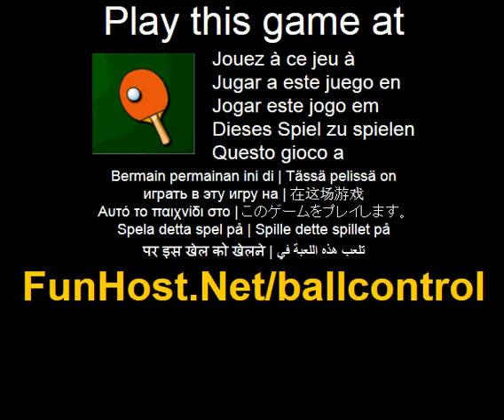Boll kontroll - spel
På Demonstrera din utsökta kontroll av bollar och imponera på publiken! I det har spelet ar ditt mål att hålla viss bollen i luften, inklusive tennis, bordtennis och golf från nivå 1 till 3. Nar spelet startar, kommer du att få en tennisboll och en racket. Flytta musen att styra racket och hålla bollen i luften. Observera att om bollen studsar från centrum av racketen, det kommer att slappa latt. 200 poang ges för varje gång av bounce, men nar bollen studsar ut från kanten av racketen, spelet ar slut. Uppratthålla dina mål och tjana så många poang som du kan! (Action, sport). Spela detta spel på Spelet - www - Facebook - Twitter - YouTube